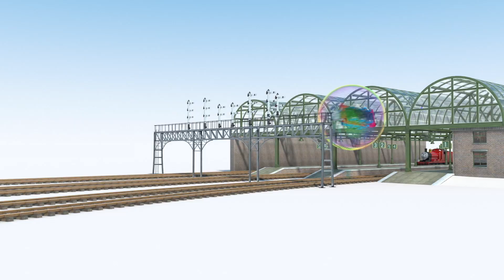Il Trenino Thomas | Thomas e La Super Bolla | Il Compleanno di Thomas! | cartoni animati per bambini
Informazioni su 'Il Trenino Thomas':
Basato su una serie di libri per bambini, ""Il Trenino Thomas"" presenta le avventure di Thomas la locomotiva con altre locomotive sull'isola di Sodor. Thomas si mette spesso nei guai, ma non rinuncia mai a cercare di essere un motore ""davvero utile"".